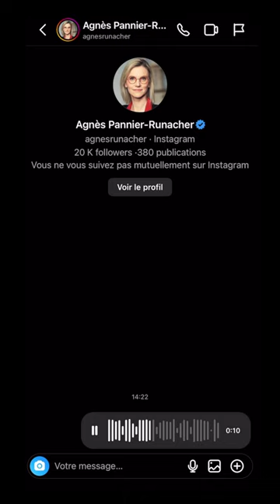C'EST À CAUSE DE NOUS L'ÉLECTRICITÉ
J'étais d'humeur à faire un billet.

Bon visionnage :)